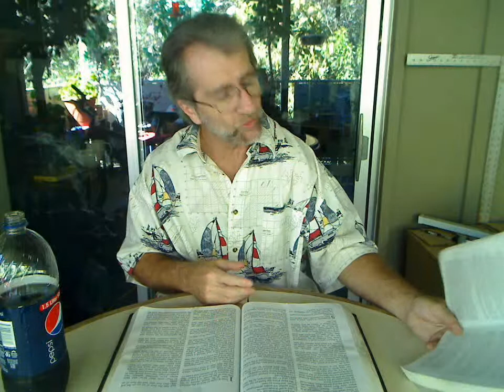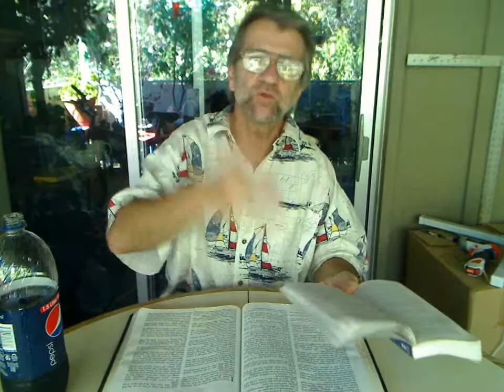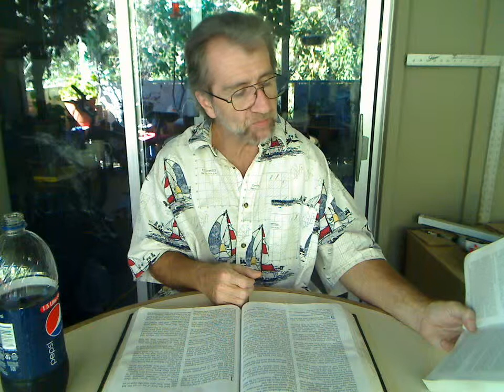VidDevoSpirit:"Led by the Spirit is Supernatural" [VDS-5013] Holy Spirit Series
Studying the Spirit of God